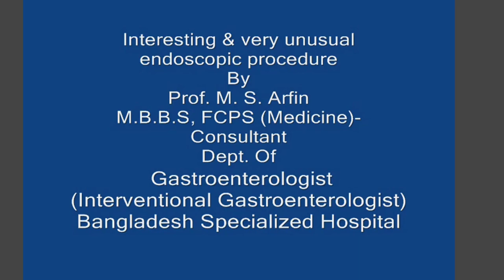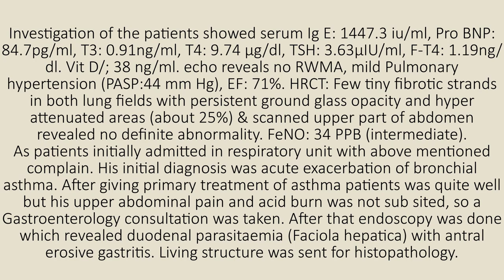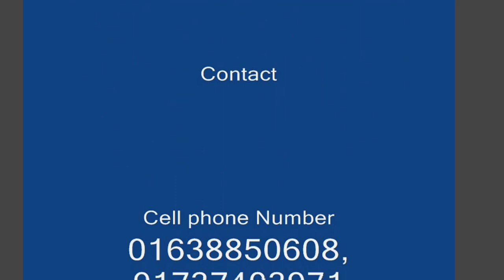Endoscopy-Duodenal Perasitemia (Faciola-Hepatica) - BSH-Dhaka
FINDINGS:
OESOPHAGUS: The mucosa, vascular pattern, lumen and peristalsis appear normal. Both upper and lower oesophageal sphincters are normal in position and function.
STOMACH: Few erosions are seen at the antrum of the stomach. No evidence of any active or recent bleeding is seen. Rest of the stomach appears healthy.
DUODENUM: Two living leaf like structure is seen in the duodenal bulb visible internal organs one of the structure is burried in duodenal mucosa. The living structure is taken out and sent for histopathology.
BIOPSY: Living structure is sent for histopathology.
COMMENTS: Findings are highly suggestive of Duodenal Perasitemia (? Faciola-hepatica) with antral erosive gastritis.